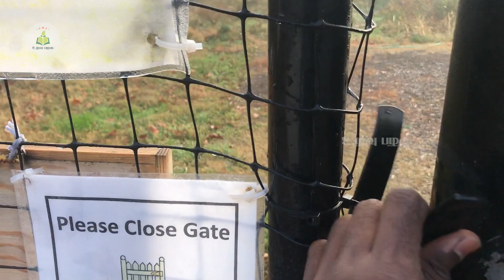குளிர்காலம் ஆரம்பிச்சாச்சு தோட்டத்தை சுற்றி பார்க்கலாம் வாங்க Winter Garden Tour 2020